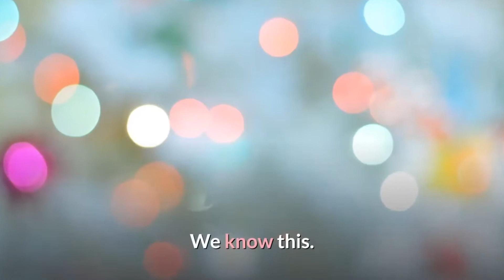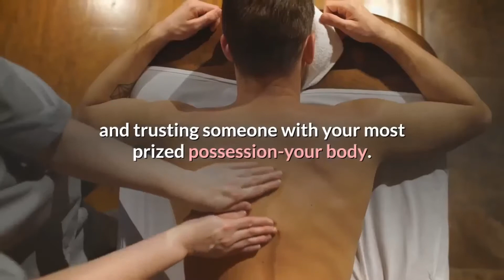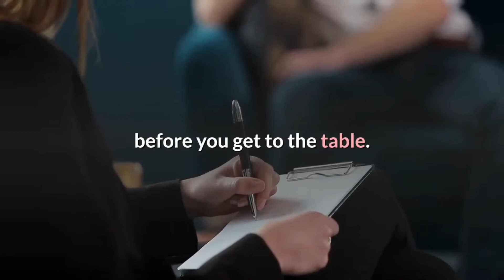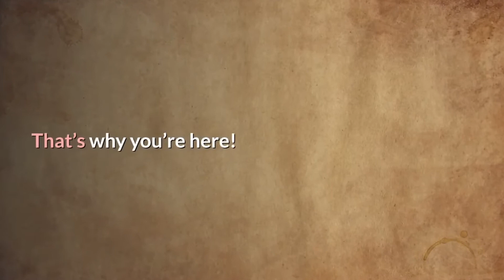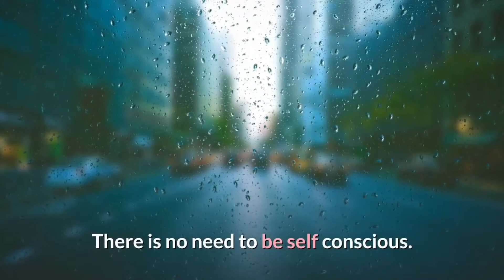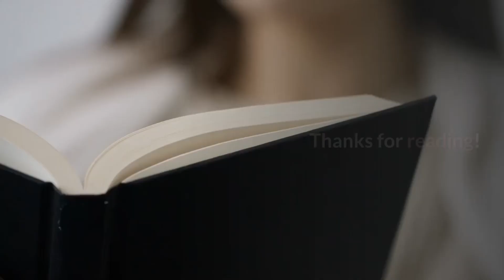Addressing The Undressing Shedding The Light On The Shedding Of Clothes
The benefits of massage are endless. Relaxation and rejuvination are valuable tools involved in combatting increasing stress levels.